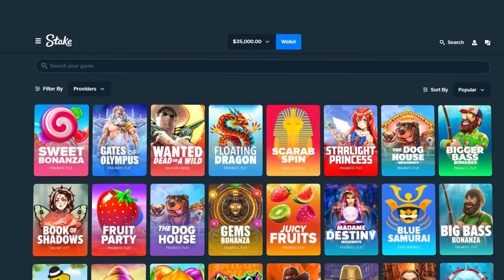I SPENT $50,000 ON THESE STARLIGHT PRINCESS BONUS BUYS!